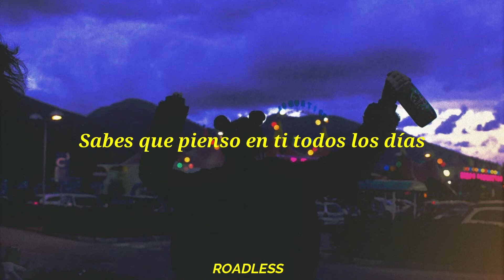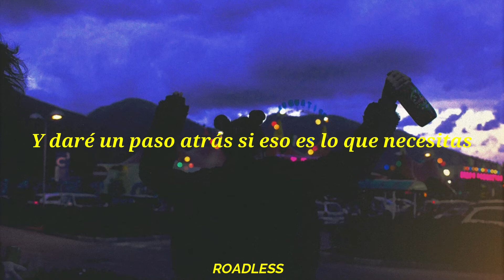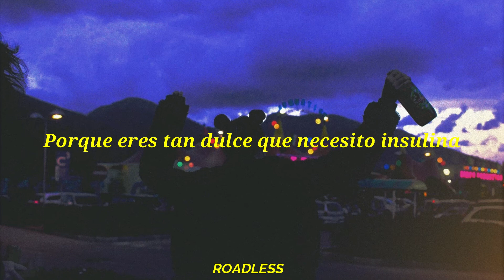Atlas in motion - INSULIN (feat. adri) (Sub Español) ||Lyrics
✝ Me :,)